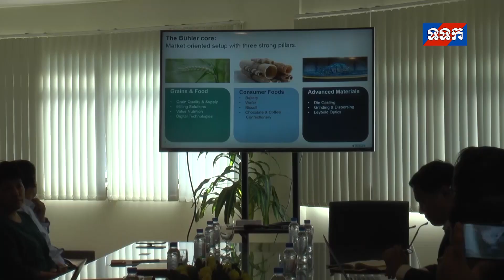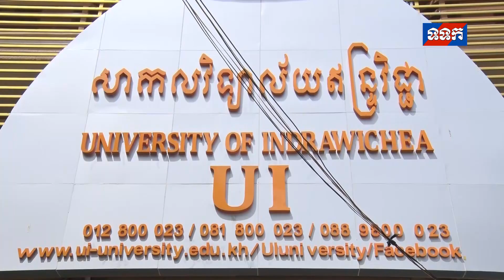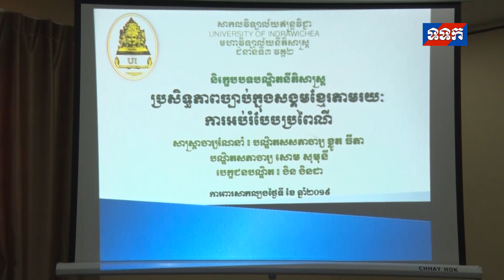ទទក ព័ត៌មានជាតិ ថ្ងៃទី២០ ខែមិថុនា ឆ្នាំ២០១៩